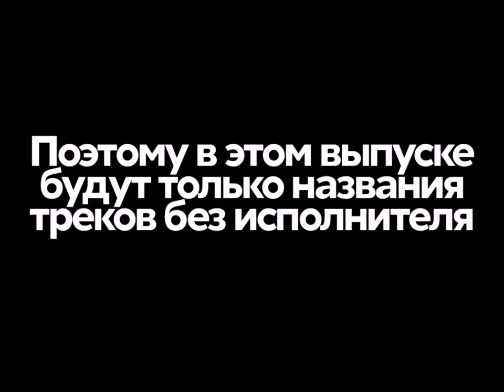Полная версия музыки из заставок СТС (2011) | TVOLD MUSIC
0:41 - Beau Dozier - Motor city moves (remix)
3:13 - Beau Dozier - Future girl
6:46 - Beau Dozier - Break my heart already
9:57 - Beau Dozier - Write your name
13:41 - Beau Dozier - This is the remix
17:03 - Beau Dozier - Always by your side (remix)
19:14 - Beau Dozier - Pull it back